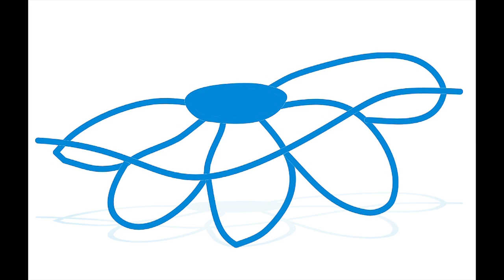Yi Siling (Video 8)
Mein neuer Film Yi Siling